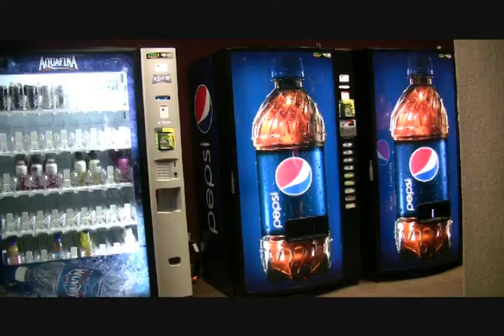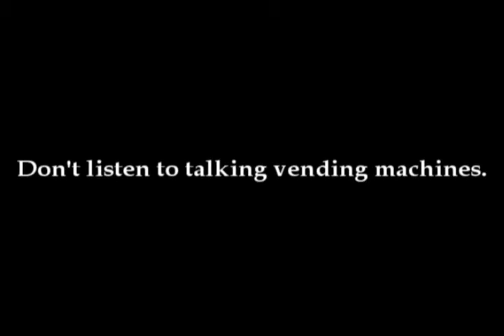Vending Machine.avi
Found footage from Aggie SWAMP NMFS Fall 2010. I was in this group for about five minutes and was moved to another, but since I had the footage... here it is.